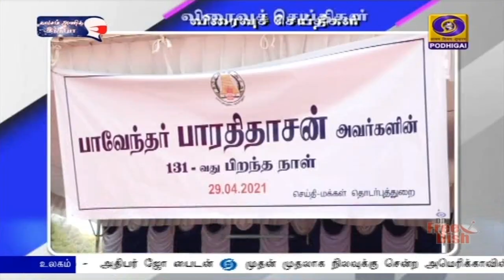பொதிகை பிற்பகல் 2.00 மணி விரைவுச் செய்திகள் [29.04.2021]